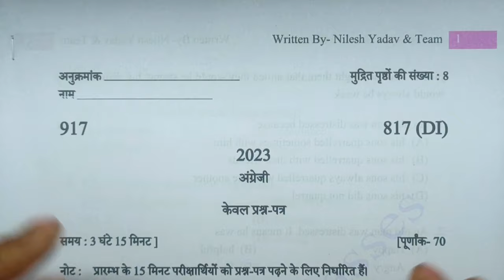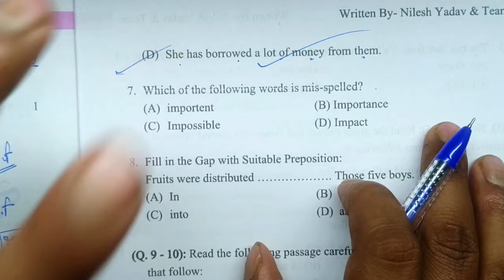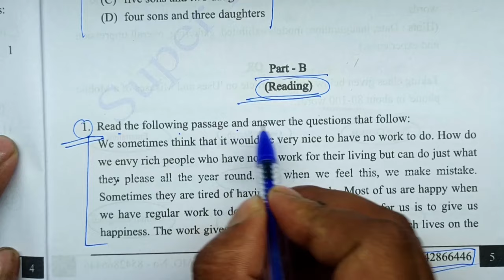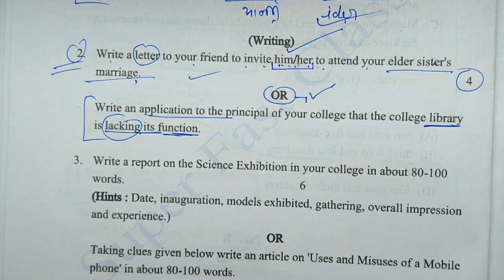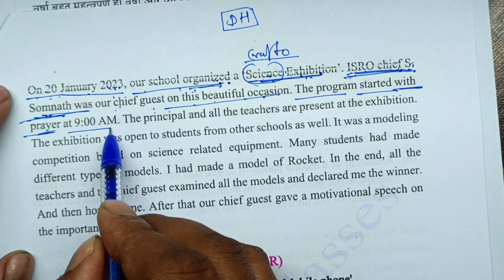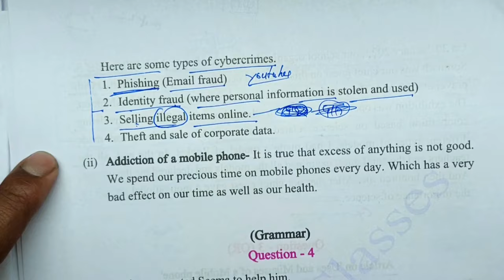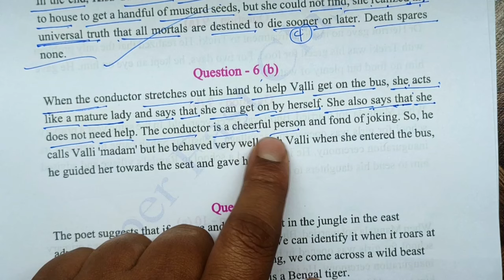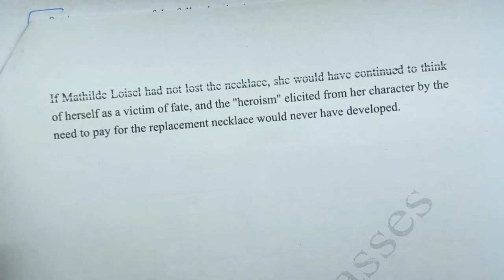4 मार्च अंग्रेजी वायरल पेपर || UP Board English Previous Year Paper 2023 801 DI Code Solution ✅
4 मार्च अंग्रेजी वायरल पेपर || UP Board English Previous Year Paper 2023 801 DI Code Solution ✅,